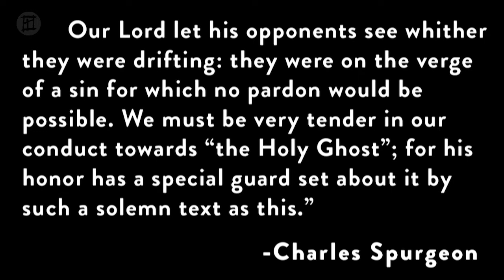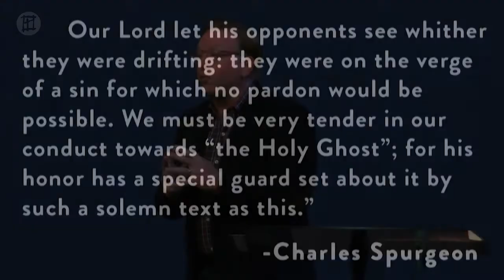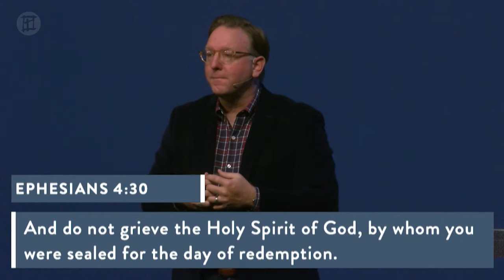Jesus, Uncensored, The Unforgivable Sin, Week 1